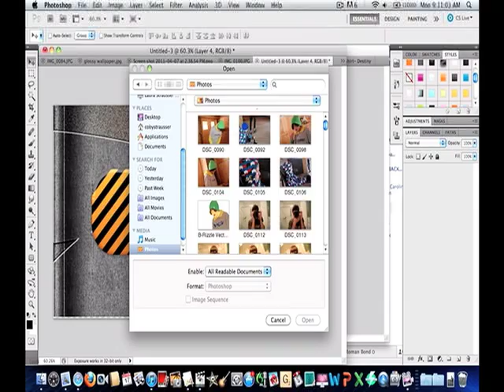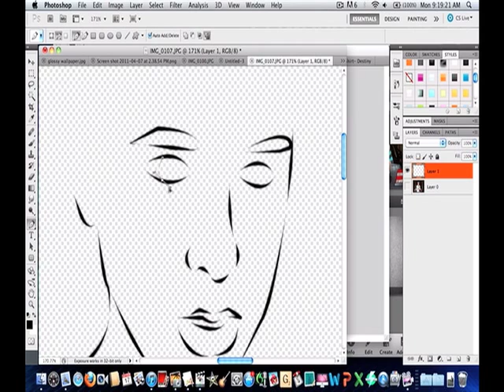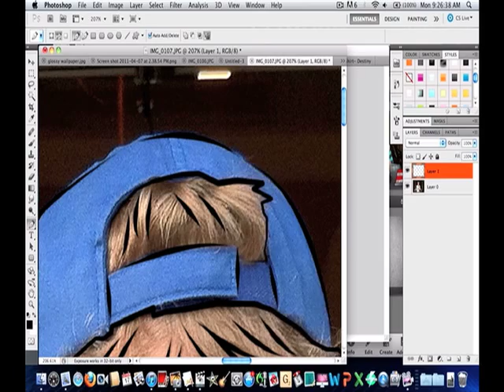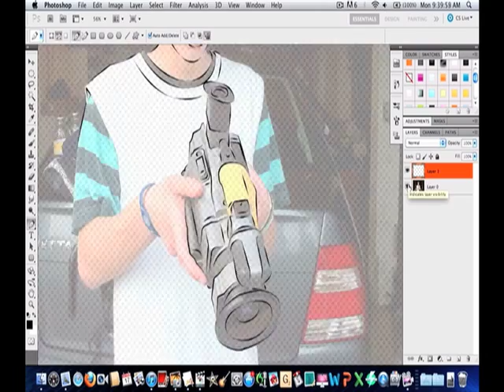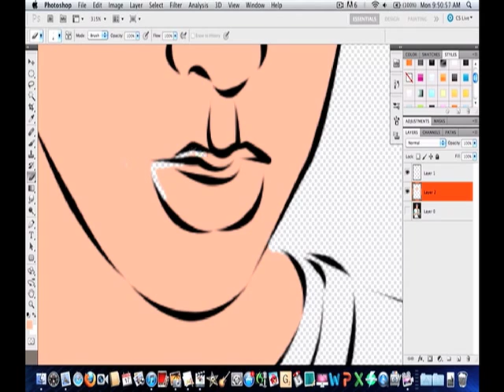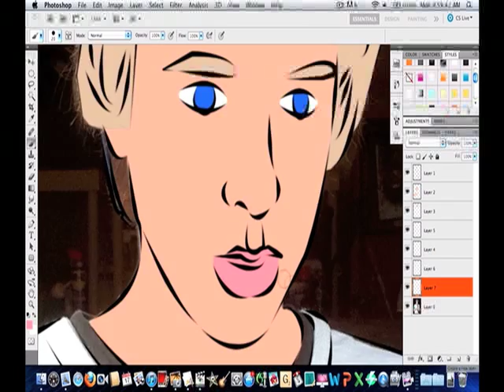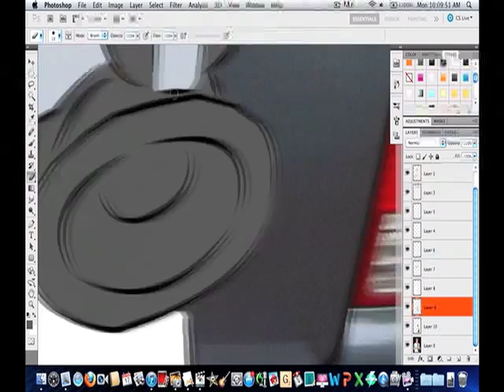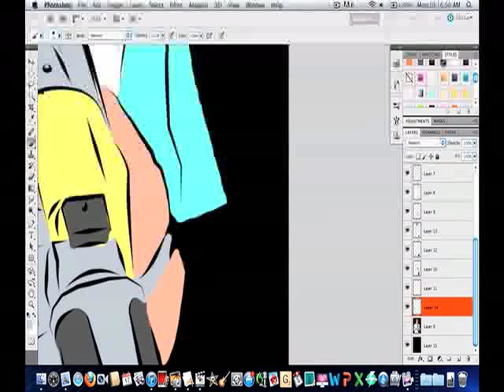Nick Vectorized- Speed Art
My Photoshop skills.  I find it to be peaceful while working on Photoshop.  I feel like I can undo whatever I want, and if I can't take it anymore, I simply walk away and go outside.  Everyone should take a deep breath sometime.